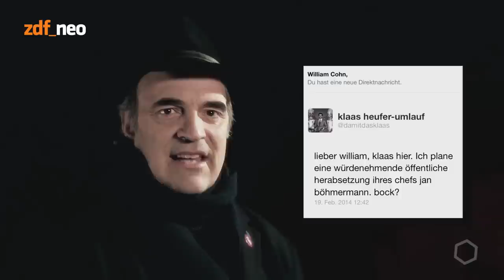Der Show-Krieg: Circus HalliGalli vs. NEO MAGAZIN - ZDFneo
Die knallhart recherchierte, investigative Show deckt auf, was bei "Circus HalliGalli" und Joko & Klaas wirklich abgeht. - Das "NEO MAGAZIN" gibt's immer donnerstags um 20:15 Uhr online und um 23 Uhr in ZDFneo